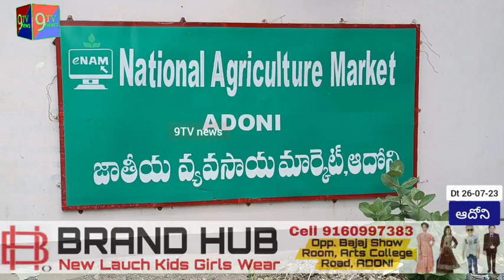ఈరోజు 10+10 కేజీల బుట్టలు 1500 రూపాయలు ధర పలకడం జరిగింది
టుడే ఆదోనిఝాన్సీ లక్ష్మీబాయి హోల్సేల్ కూరగాయల మార్కెట్ లో ఈరోజు 10+10 కేజీల బుట్టలు 1500 రూపాయలు ధర పలకడం జరిగింది ఆదోని మార్కెట్ కు ఈ సీజన్లో మట్ట మొదటిసారిగా టమాటాలు రావడం ప్రత్యేకం